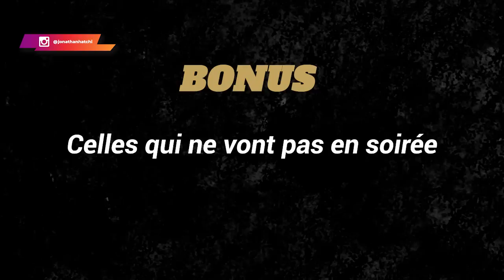5 types de filles que tous les hommes devraient fréquenter [elle te traitera bien]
Il y a plusieurs types de femmes, mais elles ne sont pas toutes fréquentables pour une relation à long terme. De fait, elles n'hésitent pas à exposer leur corps. Si ta femme ne peut pas se contenter de ton attention et doit en chercher ailleurs, alors sache que ce n'est pas un bon signe.

Je t'invite donc à suivre cette vidéo pour connaître les 5 types de femme à fréquenter absolument.

0:00 Intro
01:45 Type #1
02:50 Type #2
04:45 Type #3
05:55 Type #4
07:35 Type #5
09:45 Bonus
10:50 Conclusion